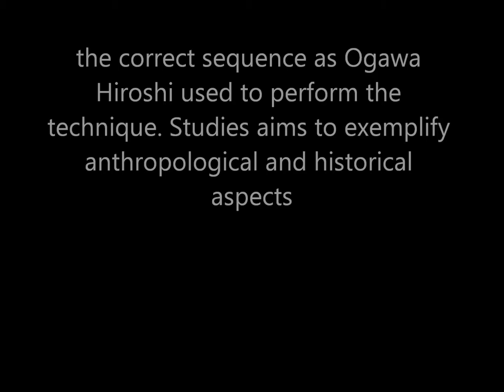Ogawa Ryu Shotengyobu - by Juliana Galende